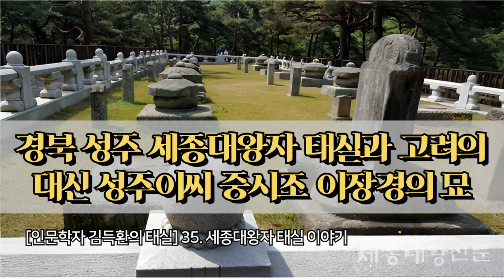경북 성주 세종대왕자 태실과 고려의 대신 성주이씨 중시조 이장경의 묘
안녕하세요.
세종의 나라는 세종대왕을 비롯한 왕과 왕자들의 숨겨진 이야기
우리의 역사, 옛 사람들의 삶을 다루는 역사 문화 전문채널입니다.
역사와 관련된 인문학, 전문 기사와 칼럼을 담고 있습니다.

기사문의_ 이상주 발행인 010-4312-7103
인문학 강연문의_ 왕실문화기자 이상주 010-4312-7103

경북 성주 세종대왕자 태실과 고려의 대신 성주이씨 중시조 이장경의 묘 ~ 입니다.

세종의나라 유튜브 채널 구독하는 방법입니다 .
유튜브 검색 창에서 ‘세종대왕 신문’을 검색합니다. 가장 위에 세종대왕신문 채널에서 구독을 누릅니다. 구글 로그인이 되어 있어셔야 합니다 ^^

세종의나라 유튜브 영상을 친구에게 보내는 방법입니다.
유튜브 검색에서 ‘세종대왕신문’을 검색합니다. 공유하고 싶은 동영상을 클릭합니다.
영상 화면 바로 아래 중간 ‘공유’ 누릅니다. 공유하고 싶은 친구의 카톡이나 문자로 붙여넣기 합니다.

세종의나라 유튜브 채널에 많은 관심과 응원 부탁드립니다.

행복한 주말 되십시요 !!^^